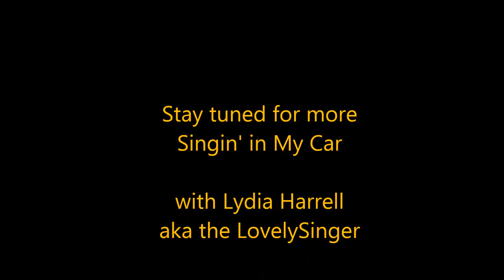Singin' in My Car Episode 10 - Pretzel Logic by Steely Dan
Episode 10 of "Singin' in My Car"

Lydia Harrell sings "Pretzel Logic" by Steely Dan ...in her car... and in the rain...

Check out "No Static - Performing the Music of Steely Dan"

Have a song request? Send your request via Facebook, Twitter or DM on Instagram.  There is no guarantee that your song will be recorded.  Please send your request once and once only and be patient.  Lots of requests come quite often.  Lydia will do her very best to get yours recorded!